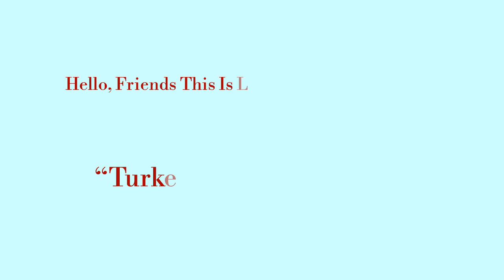Turkey national anthem.....“Fear not! For the crimson flag that proudly waves in these dawns,”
আমার প্রিয় বন্ধুরা যারা আমার চ্যানেলে এখনো সাবস্ক্রাইব করেননি তাদের আমি অনুরোধ করছি আমার চ্যানেলটি সাবস্ক্রাইব করুন এবং বেল নোটিফিকেশন প্রেস করুন যাতে নতুন নতুন ভিডিও আপনাদের কাছে পৌঁছে যায়, আমি আপনাদের কাছে আরো নতুন নতুন ভিডিও পৌঁছে দিতে চাই! শেয়ার, লাইক এবং কমেন্ট !

İstiklal Marşı  is the national anthem of the Republic of Turkey which was officially adopted on 12 March 1921 —two-and-a-half years before the 29 October 1923 establishment of the nation— both as a motivational musical saga for the troops fighting in the Turkish War of Independence, and as an aspirational anthem for a Republic that was yet to be established.

Penned by Mehmet Âkif Ersoy, and ultimately composed by Osman Zeki Üngör and Edgar Manas, the theme is one of affection for the Turkish homeland, freedom, and faith, as well as praise for the virtues of hope, devotion, and sacrifice in the pursuit of liberty, all explored through visual, tactile, and kinesthetic imagery as these concepts relate to the flag, the human spirit, and the soil of the homeland. The original manuscript by Ersoy carries the dedication Kahraman Ordumuza – "To our Heroic Army", in reference to the people's army that ultimately won the Turkish War of Independence, with lyrics that reflect on the sacrifices of the soldiers during the war.

Notable in a patriotic piece of this nature is the absence of specific national references, as the anthem does not contain the words 'Turk' or 'Turkey'.

The anthem is regularly heard during state and military events, as well as during national festivals, bayrams, sporting events, and school ceremonies. Visual depictions can also be found adorning state or public displays, such as in the form of a scroll displaying the first two quatrains of the anthem on the reverse of the Turkish 100 lira banknotes of 1983–1989.

Of the ten-stanza anthem, only the first two quatrains are sung.

A framed version of the national anthem typically occupies the wall above the blackboard in the classrooms of Turkish schools, accompanied by a Turkish flag, a photograph of the country's founding father Atatürk, and a copy of Atatürk's famous inspirational speech to the nation's youth from the concluding remarks to his 20 October 1927 address to the Parliament.

In 1983, the Turkish Republic of Northern Cyprus also adopted the Turkish national anthem under Article II of the Constitution of Northern Cyprus.

The Turkish National Anthem

Soz: M. Akif Ersoy

Korkma, sönmez bu safaklarda yüzen al sancak;
Sönmeden yurdumun üstünde tüten en son ocak.
O benim milletimin yildizidir parlayacak;

Çatma, kurban olayim çehreni ey nazli hilal!
Kahraman irkima bir gül! ne bu siddet bu celal?
Sana olmaz dökülen kanlarimiz sonra helal,
Hakkidir, Hak'ka tapan, milletimin istiklal!

Lyrics by M. Akif Ersoy
Music composed by Zeki Ungor
Translated by Ministry of Foreign Affairs of Turkey

Fear not, the crimson flag, waving in these dawns will never fade
Before the last hearth that is burning in my nation vanishes.
That is my nation's star, it will shine;
That is mine, it belongs solely to my nation.

Oh coy crescent do not frown for I am ready to sacrifice myself for you!
Please smile upon my heroic nation, why that anger, why that rage?
If you frown, our blood shed for you will not be worthy.
Freedom is the right of my nation who worships God and seeks what is right.

The "Istiklal Marsi" (The Independence March) was officially adopted as Turkey's National Anthem on March 12, 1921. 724 poems were submitted to a competition organized to find and select the most suitable original composition for this March, and a poem written by the poet Mehmet Akif Ersoy was adopted unanimously by the Turkish Grand National Assembly. Twenty-four composers participated in another competition arranged for the selection of a musical composition for the National Anthem. The Council, which was only able to convene in 1924, due to the War of Independence adopted the music composed by Ali Rifat Çagatay. The words of the National Anthem were sung to this music for eight years. Thereafter, the nusic of the National Anthem was changed to an arrangement written by Zeki Üngör, conductor of the Presidental Symphonic Orchestra, and the words of the National Anthem have been sung to this musical accompainment ever since.